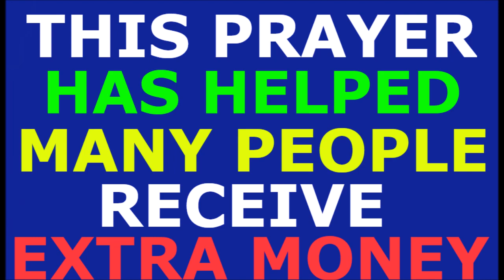MONEY MIRACLE PRAYER, FINANCIAL CURSE BREAKING, by Brother Carlos. BREAKTHROUGH, FREEDOM.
Prayer by Brother Carlos Oliveira